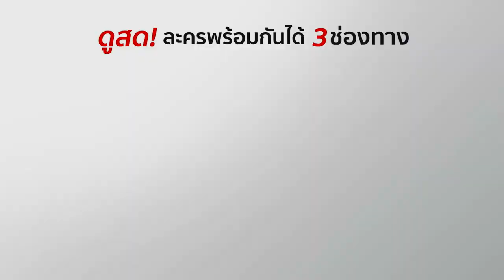FIN | ป๊ารีบตื่นขึ้นมาเถอะนะ ตื่นมากอดบัวที | เสน่ห์นางงิ้ว | Ch3Thailand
นำแสดงโดย : อาเล็ก ธีรเดช, ณิชา ณัฏฐณิชา, นิว ชัยพล, พริม พริมา, แคร์ ฉัตรฑริกา, ปุ๊ มนตรี, โย ญาณี, ต้นหอม ศกุนตลา, หนูเล็ก ภัทรวดี, แอนนา ชวนชื่น, นง ทนงศักดิ์, กล้วย ปรารถนา, ก้อย ปาริฉัตร, และนักแสดงมากฝีมือคับคั่ง
บทประพันธ์โดย : กราตร ศักตา
บทโทรทัศน์โดย : ยิ่งยศ ปัญญา, สรรัตน์ จิรบวรวิสุทธิ์
กำกับการแสดงโดย : ธนากร โปษยานนท์
ผลิตโดย : บริษัท ดู เอนเตอร์เทนเมนต์ จำกัด
ควบคุมการผลิตโดย : ธัญญา-พงษ์พัฒน์ วชิรบรรจง

หมดหัวใจ Ost.เสน่ห์นางงิ้ว | จิ๊บ ปิยธิดา | Official MV

ฝันอยู่ไม่ไกล Ost.เสน่ห์นางงิ้ว | อุ้ย รวิวรรณ จินดา | Official MV